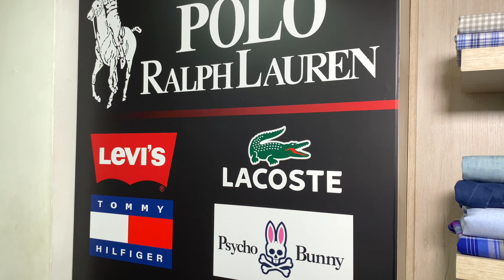Faltan 6 MESES para PARÍS 2024. Le alcanzará a NADAL?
Faltan seis meses para París 2024. Le alcanzará a Rafael Nadal para estar en los Juegos Olímpicos? El tenista español pretende colgarse su tercer oro olímpico, el segundo en sencillos, en@paris2024officiel